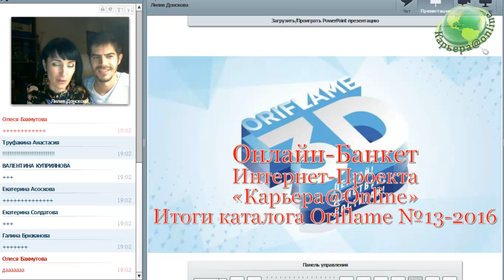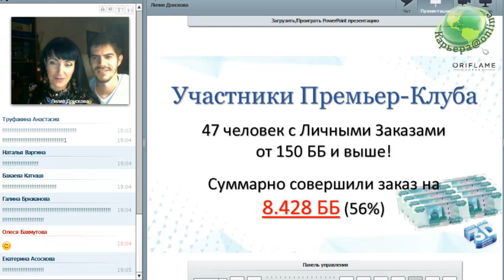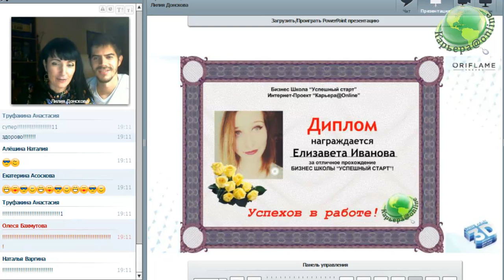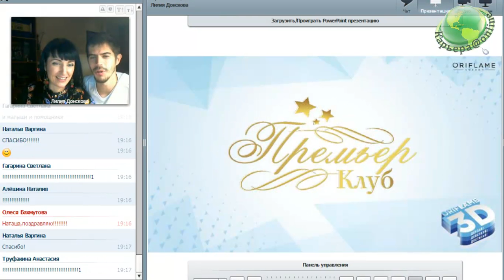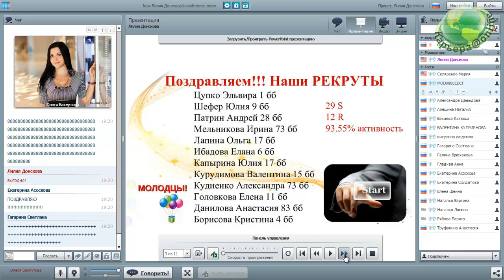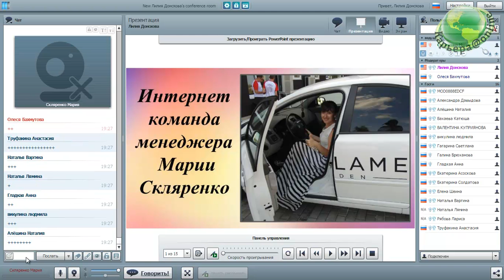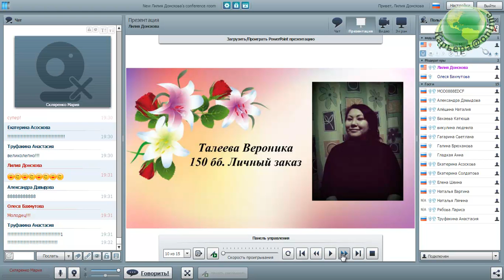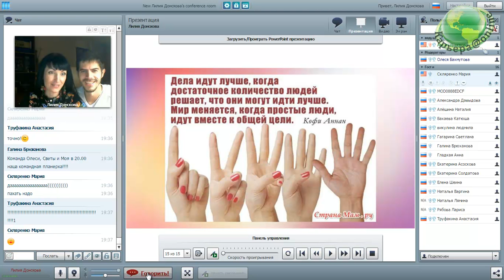Итоги каталога Oriflame №13-2016 для Интернет-Проекта "Карьера@Online"